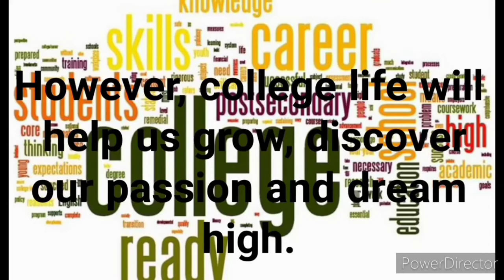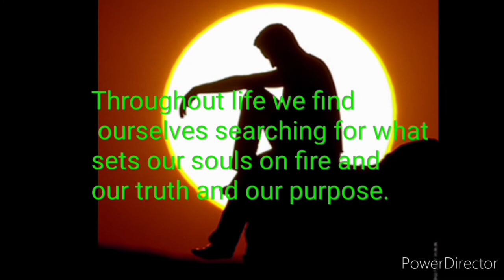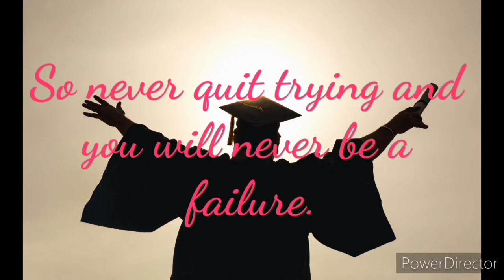PESTAÑO, JHON LLOYD M. (The importance of UTS subject to my future career)